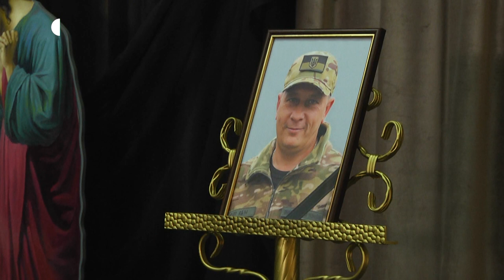У Хмельницькому в останню путь провели бійця Віктора Захарченка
В останню путь провели хмельничани 45-річного бійця Віктора Захарченка, який загинув 7 грудня у Донецькій області, захищаючи Україну від російських загарбників. Попрощатися з Віктором прийшли родичі, друзі та знайомі.
Автор: В останню путь, загиблого військовослужбовця Віктора Захарченка, прийшли провести його двоюрідні брати Роман та Володимир Друзь.